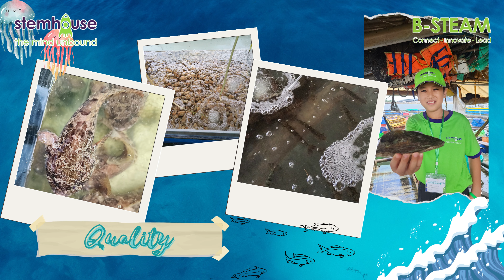SẢN PHẨM QUẢNG CÁO DU LỊCH LONG SƠN - NHÓM 7 [SUMMER B-STEAM CAMP 2023 - ADVENTURES OF THE SEA]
[SUMMER B-STEAM CAMP 2023 - ADVENTURES OF THE SEA]

“Nhóm 7: Are you ready to dive with us? –
Các bạn đã sẵn sàng lặn xuống biển cùng chúng tớ chưa? Nhóm 7 tạm xa cái nóng của mùa hẹ để lặn xuống biển ngắm nhìn đa đạng các loài sinh vật biển tại Long Sơn. Nào là cá, sò, cua, cúm núm, mực,..., sinh vật biển tại Long Sơn thật đa dạng, chất lượng và đặc biệt được nuôi trồng và đánh bắt tự nhiên.
"Welcome to Long Sơn Raft Village”

Chương trình SUMMER B-STEAM CAMP 2023 được xây dựng như một chuyến hành trình khám thế giới biển cả qua lăng kính của một nhà khoa học và doanh nhân nhí. Trong chuyến hành trình này, mỗi nhóm trại sinh sẽ cùng nhau thực hiện một video quảng cáo cho sản phẩm du lịch tại Long Sơn, Vũng Tàu. Stemhouse sẽ đăng các video sản phẩm của các bạn học sinh để cùng với các bạn nhỏ thúc đẩy quảng bá du lịch và các sản phẩm từ biển của người dân địa phương.

Toàn bộ video và nội dung quảng bá được thực hiện hoàn toàn bởi các bạn trại sinh dưới sự hướng dẫn của các Mentor là thầy, cô tại Stemhouse Education.